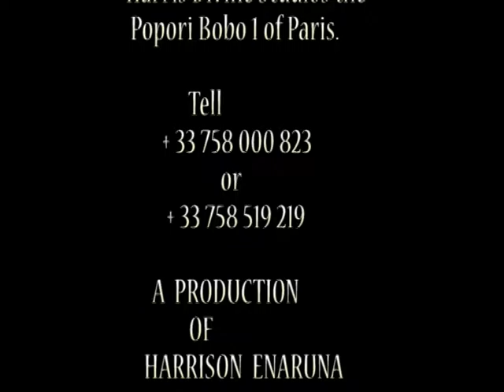IZY OSEGHALE BIRTHDAY PARTY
Harris Divine World Video & Fotografia The Popori Bobo 1 Of Paris